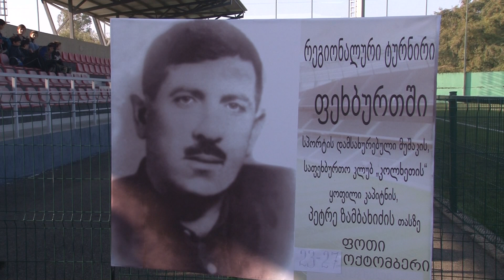ფოთში საფეხბურთო ტურნირი დაიწყო 24 10 19